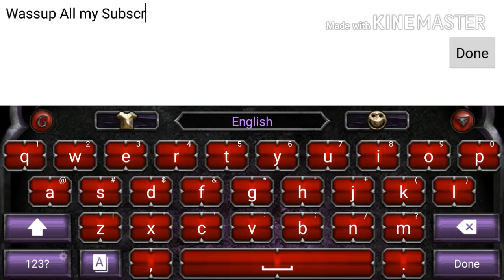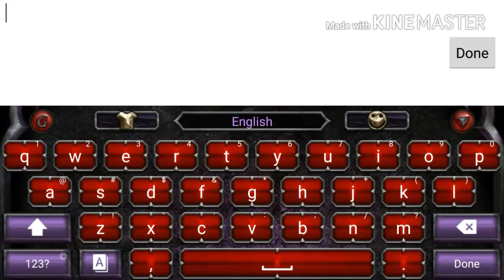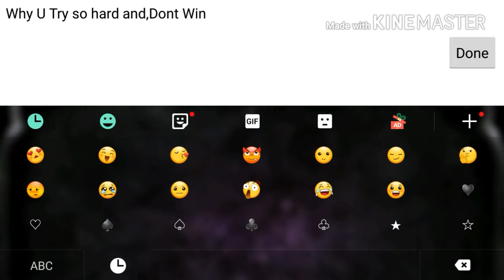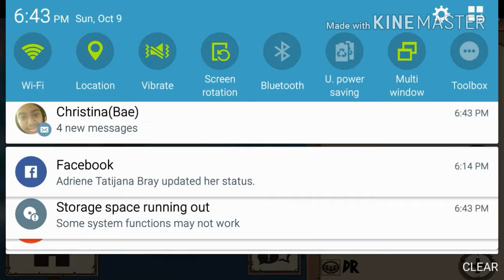Dominican Gamer and Me Play Fun Run 2(Funny Moments #1)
Me and Dominican Gamer Play some Fun Run 2 On Android and it's a Fun Addicting Game I Recommend u guys should Download it Enjoy and Have a Great Day